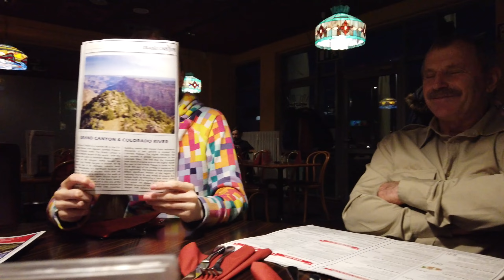Викуле исполнилось 18! По этому поводу собрались в ресторане.